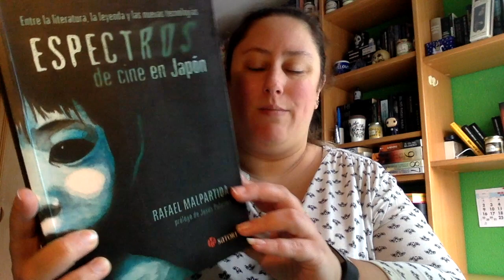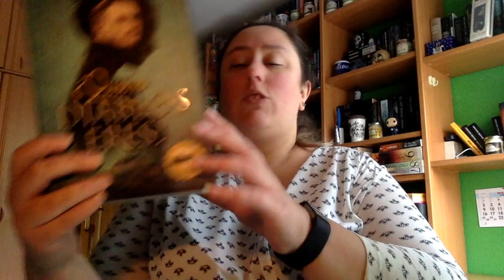Mini Book Haul Febrero 2020